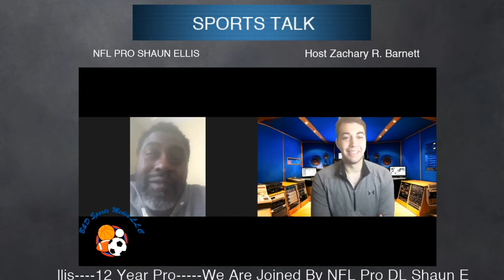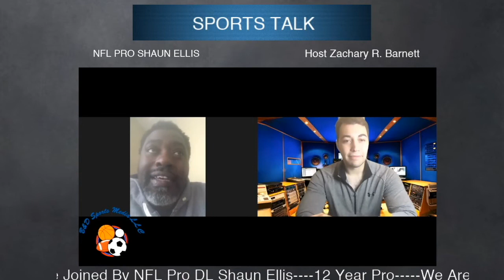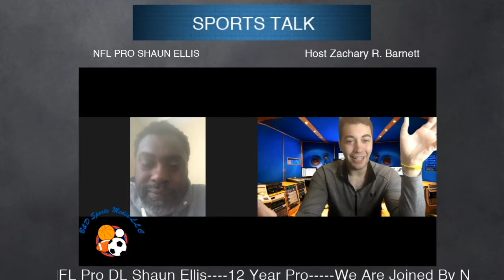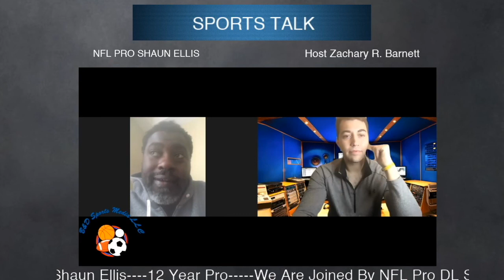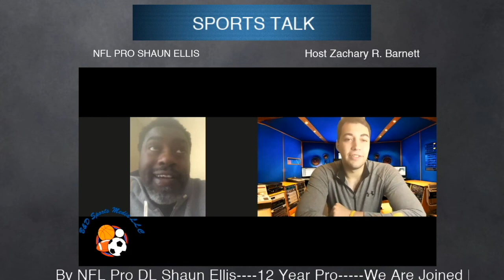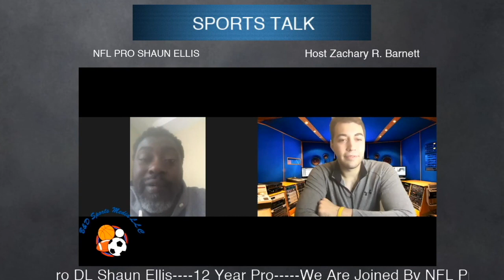S1 E4~ |SPORTS TALK FEATURES|~"THE FOOTBALL JOURNEY OF 12 YEAR NFL PRO SHAUN ELLIS. LIFE AS A PRO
SPORTS TALK AND THE "SUCCESS TABLE"

LIFE AS A PROFESSIONAL FOOTBALL PLAYER IN THE EYES OF SHAUN

HIMSELF.

THIS IS THE FINAL EPISODE OF OUR 4 PART SERIES WITH NFL PRO SHAUN ELLIS.

IF YOU HAVEN'T WATCHED THE OTHER VIDEOS IN THIS SERIES, GO WATCH THEM. SHAUN IS VERY FUNNY THROUGHOUT.